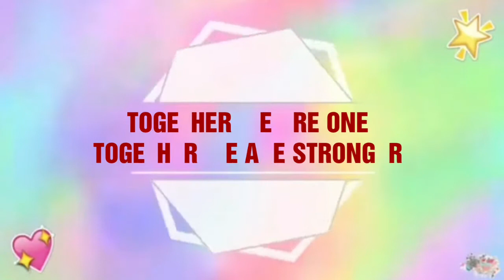Together We Are One. Together We Are Stronger.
Song for the FRONTLINERS 💗💗💗

Buhay man natin ngayon ay may dilim
Asahan bukas ay may liwanag din
Sa matinding hamon ng mundo
Sama-sama tayong aahon at babangon

Ikaw man at ako'y magkaiba
Sa isang adhikai'y nagkaisa
Laging may maaasahan
At kapit-bisig tayo'y lalaban

Chorus:
Together we are one
Kayang-kaya lahat basta't sama-sama
Together we are stronger
Magtiwala lang tayo'y magtatagumpay